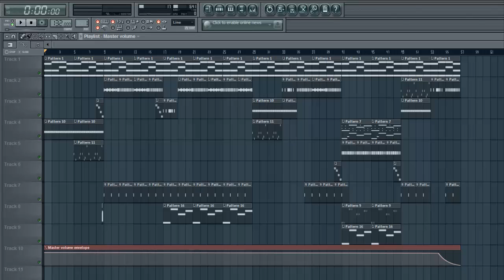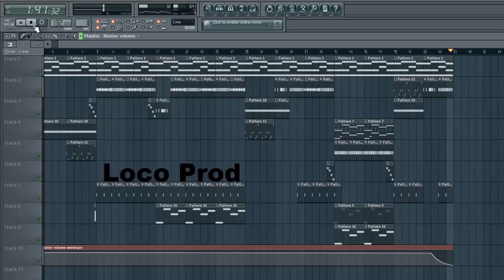Beat {Rap} Instrumental hip-hop 2013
By Loco